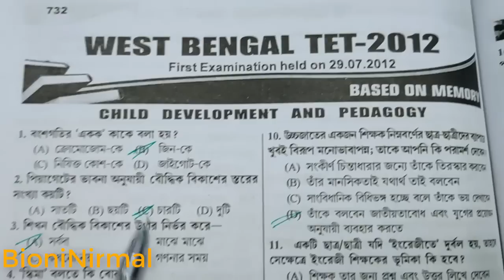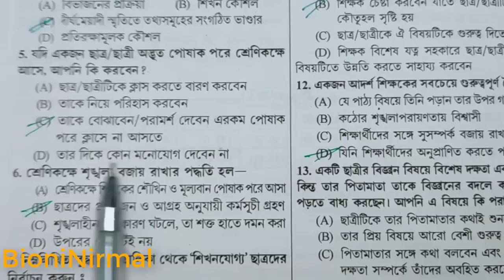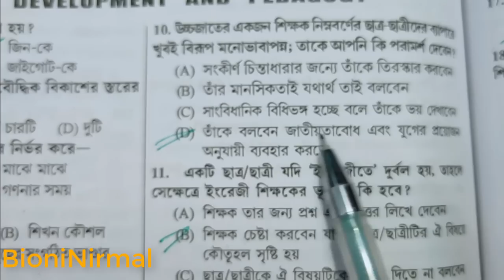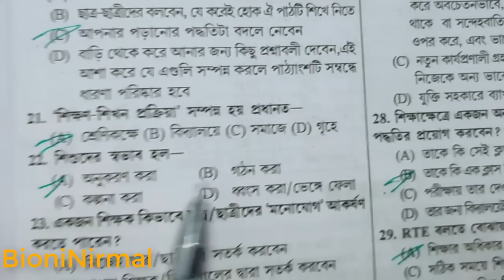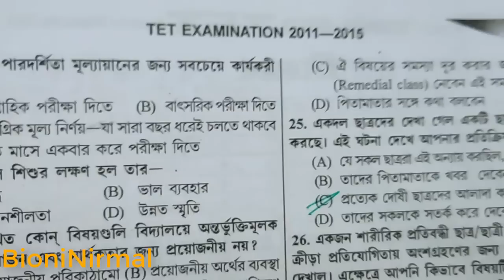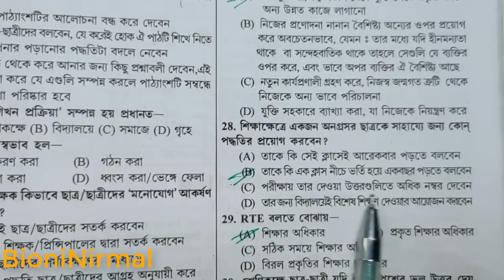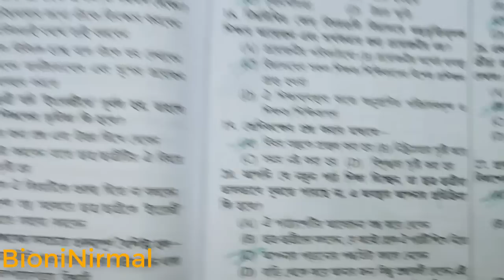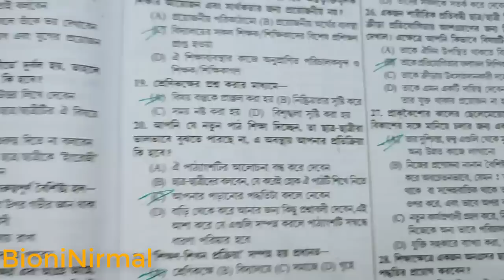WB SSC SLST TET/Previous years Question Lecture-2